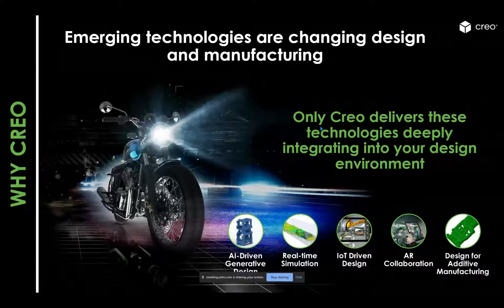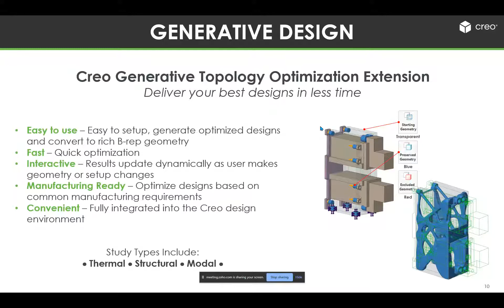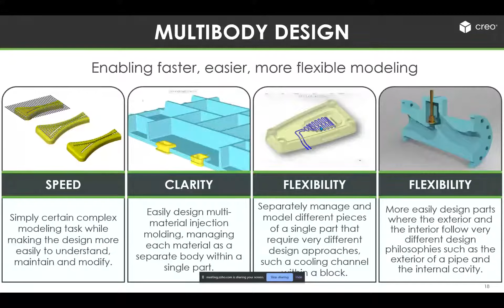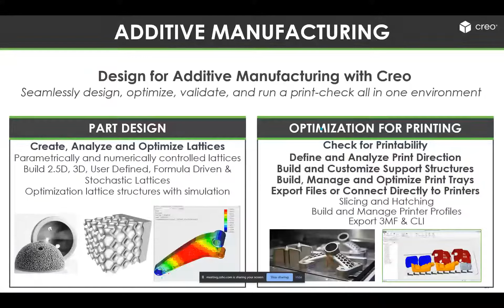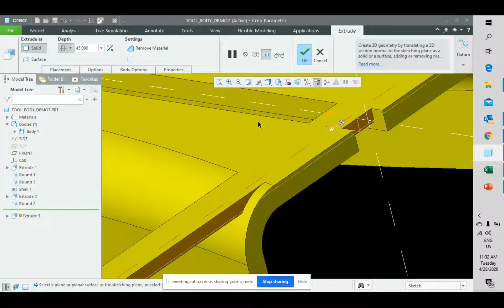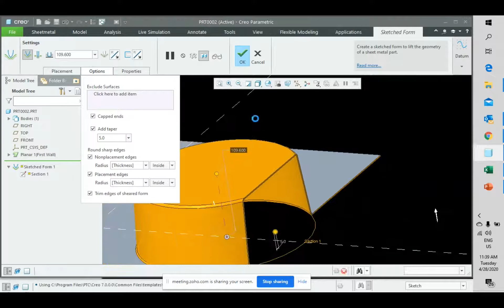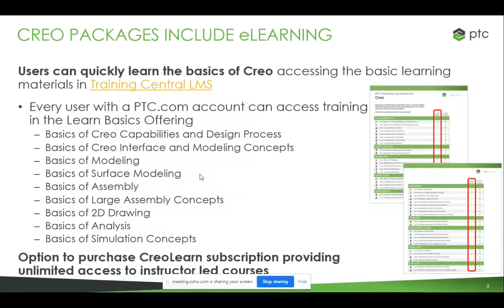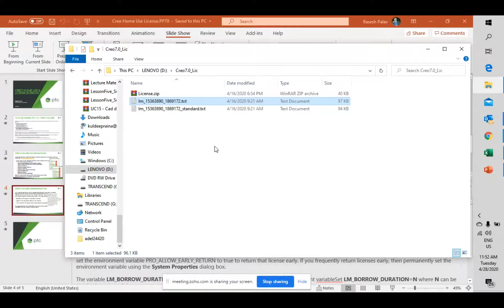Redington & PTC Webinar Session - What's new in Creo 7.0 - 28th April 2020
CAD Software Solutions
The industry standard for product design and development software for parametric modeling, simulation/analysis, and product documentation for more than 30 years. Everyone's product development challenges are unique—so you need choices, from robust on-premises to innovative pure SaaS CAD solutions.